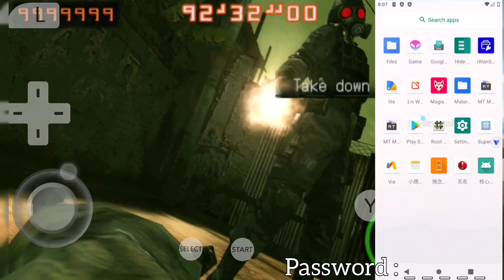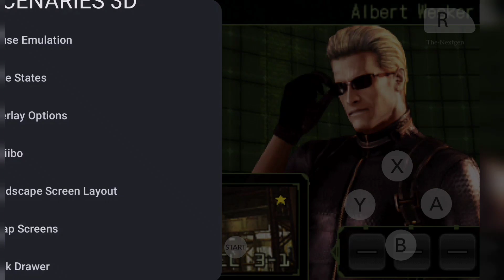Vphongaga V13 vip Mod New Update Fix Many Games | 光速虚拟机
Next Update Vphonegaga Virtual Best Mobile Virtual Update !

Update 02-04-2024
Powered By - @bmbromania
Mod Credit by - PMKNB666
Update Mod By - @bmbromania
Magisk Delta Version
Download Free

Team BM-Bromania

Monthly 2 or 3 Time Updated